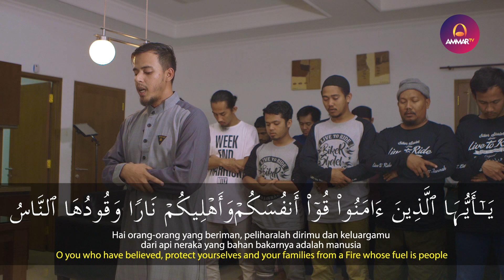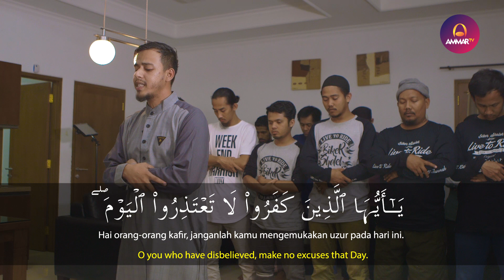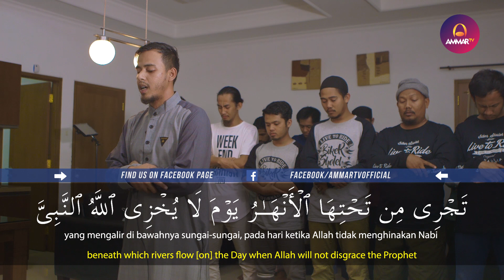Salim Bahanan Imam sholat bersama Biker Sholeh | Surat At Tahrim & Al Maun